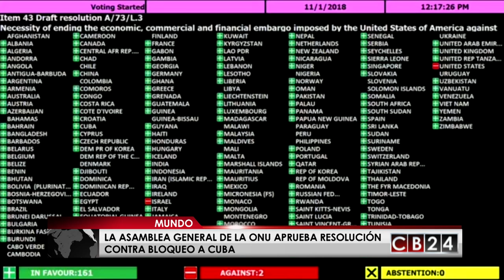La Asamblea General de la ONU aprueba resolución contra bloqueo a Cuba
La Asamblea General de la ONU aprobó este 1 de noviembre la resolución que reclama el fin del embargo estadounidense a Cuba, impuesto hace más de medio siglo.

La resolución quedó aprobada con 189 votos a favor y dos en contra, en el documento la ONU avala la solicitud de Cuba de acabar con el embargo contra la isla. La resolución pide el fin del embargo económico, comercial y financiero.

Únicamente Estados Unidos e Israel votaron en contra. Por otra parte la resolución no vinculante recibe aprobación abrumadora cada año, pero no representa obligación alguna para que el gobierno del país norteamericano levante la sanción impuesta contra cuba desde 1958.

Redacción/CB24

24 Horas conectados con la información